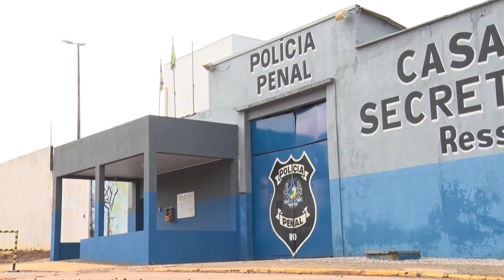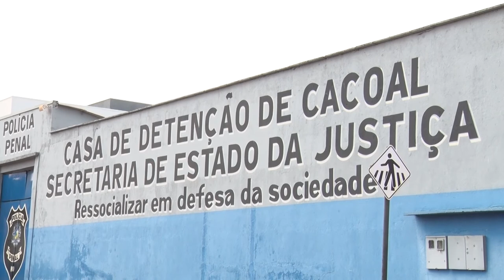SAÍDA TEMPORÁRIA CACOAL